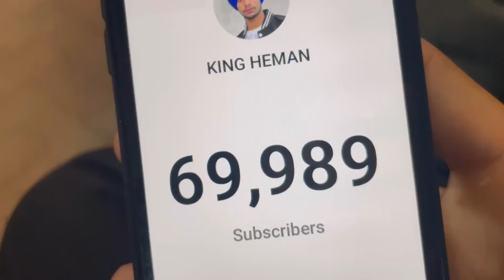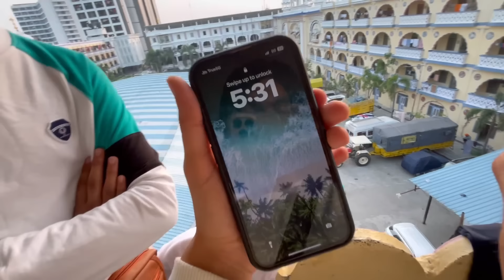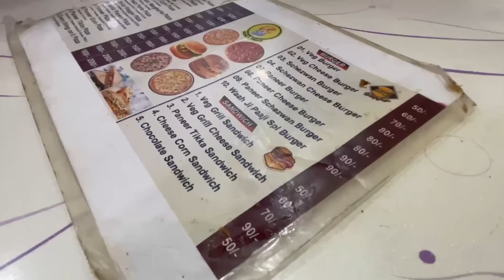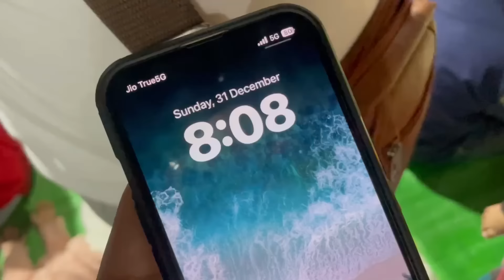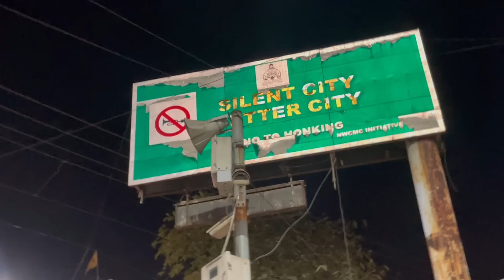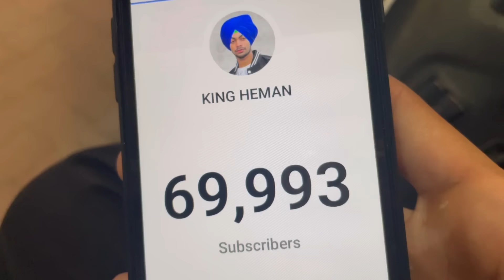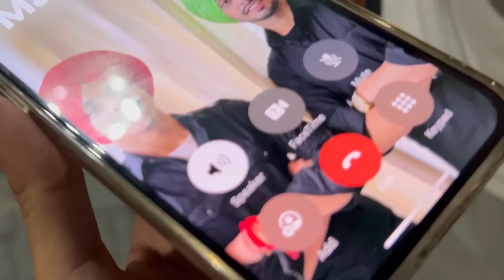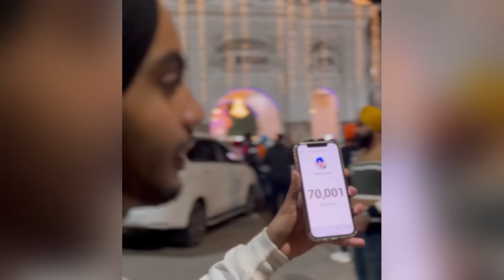New Year Celebration 2024🥳70K Subs Complete on Yt🤩 || KING HEMAN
2024